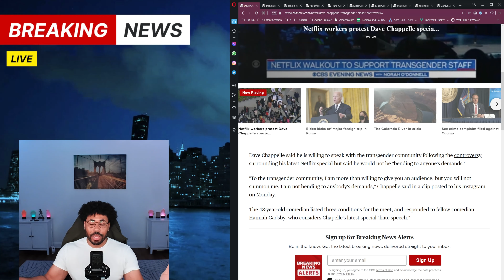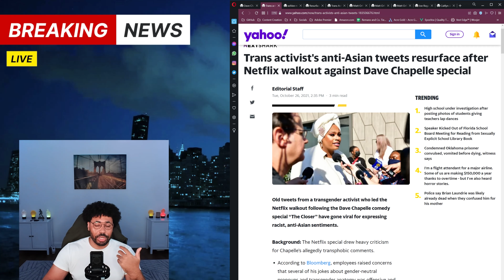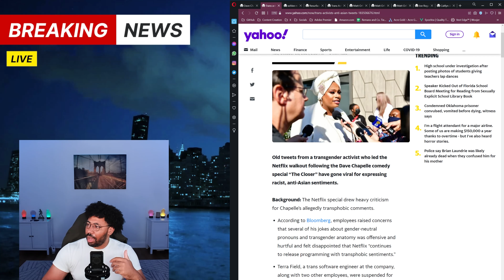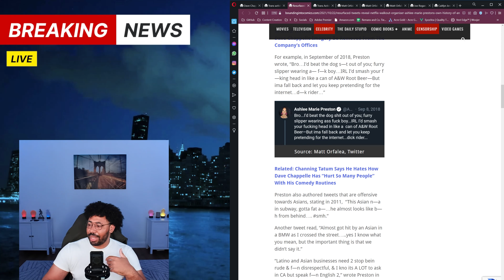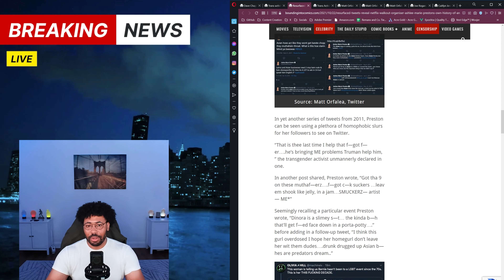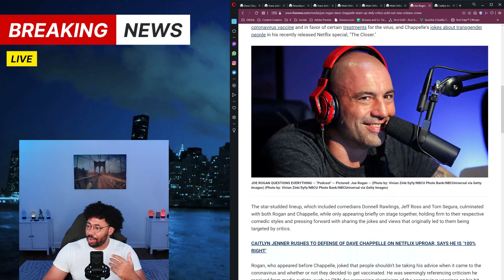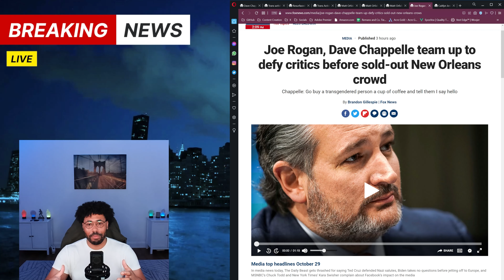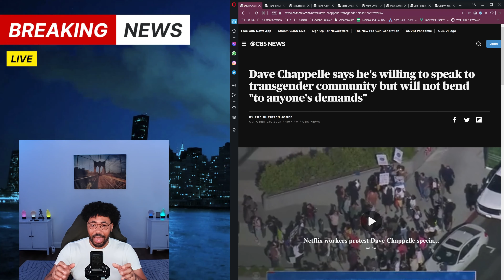Cancelled for not being perfect, but we all have a past!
In this video I discuss how people are being cancelled for not being perfect. We all have done things in the past that we would not want to come out. The past has caught up to Ashlee Marie Preston. After she held a rally against Dave Chappelle, old tweets from her have come to light. We all have a past.

Click the link below to Go Prime with Stream Labs today and quickly start building your brand!